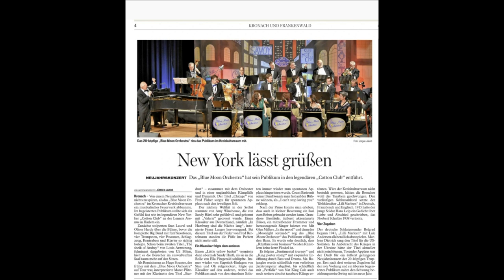It´s Cotton Club Time - Trailer zum neuen Liveprogramm und CD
Das Blue Moon Orchestra meldet sich zurück. Die Premiere der neuen Show "It´s Cotton Club Time" am 01.01.23 vor ausverkauftem Haus war ein voller Erfolg. Im Video sehen sie Impressionen der Show und Auszüge der gleichnamigen CD.  Let´s Swing!